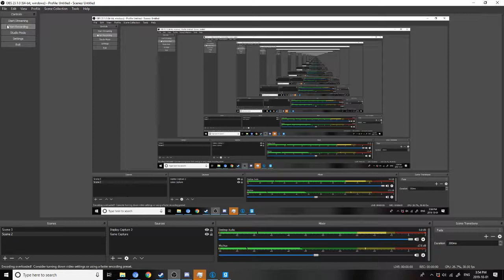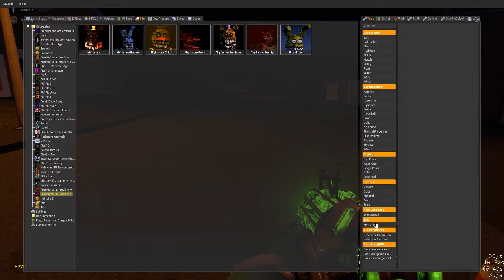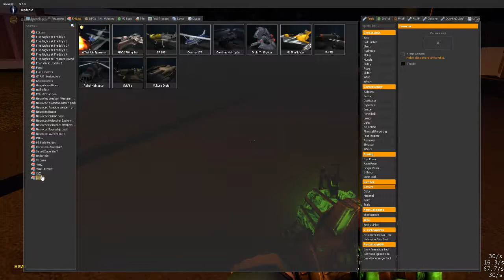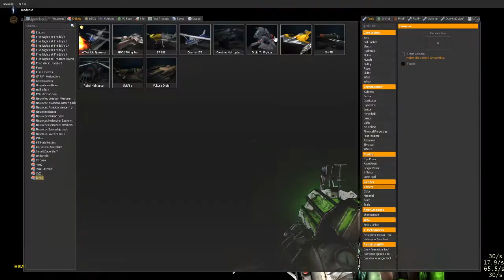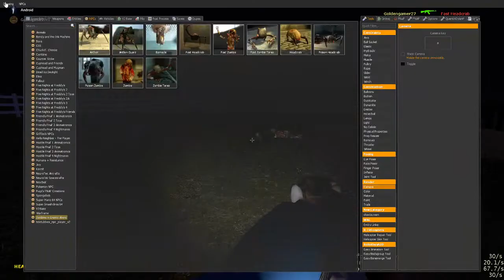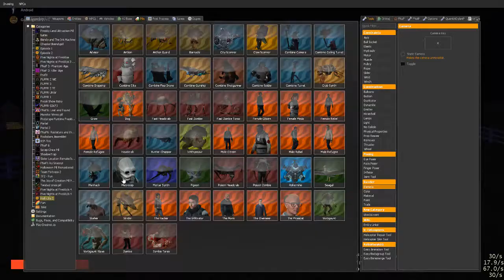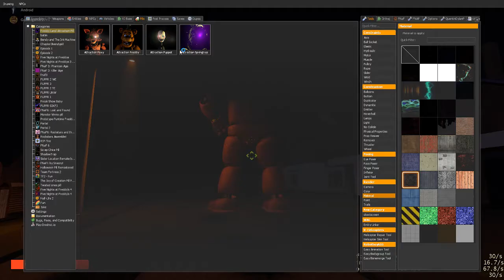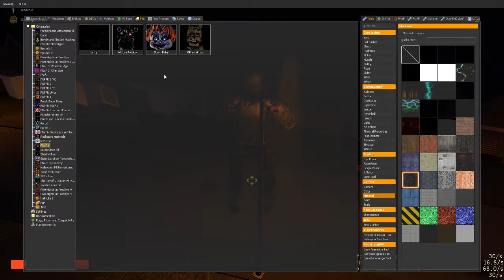"STRANGER THINGS WITH SHAMBLES!!!" Gmod #5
Me and mr.secretlab are going to shambles for some stranger things stuff!